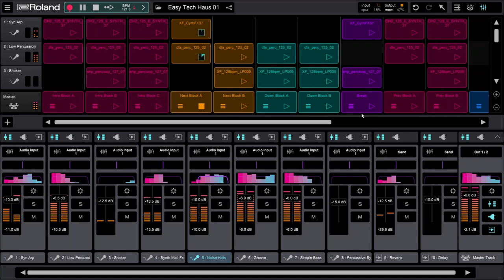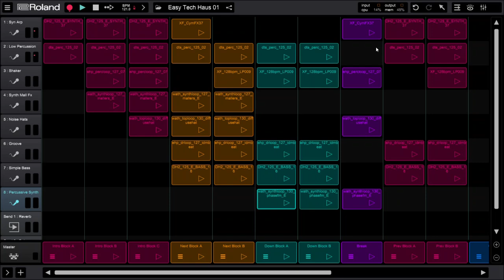Roland Zenbeats | Deep Tech House Preview - Loop Session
Egy rövid Zenbeats próbakör, kipróbáltam a loop nézetben muzsikálást samplingekkel. Természetesen még nem végleges a track, ez csak egy előzetes :)